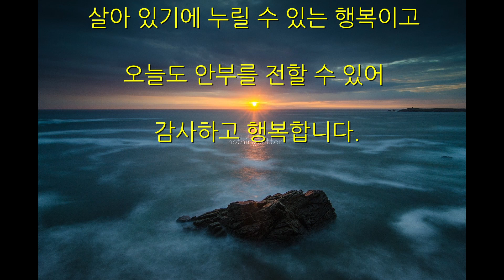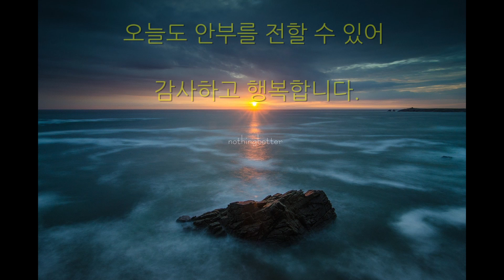[좋은 글]사람을 좋아하고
사람을 좋아하고,

만남을 그리워하며,

작은 책갈피에 끼워 놓은

예쁜 사연을 사랑하고,

살아있어 숨소리에 감사하며,

커다란 머그잔에 담긴 커피 향처럼

향기로운 아침이 행복합니다.

어디서 끝이 날지 모르는

여정의 길에,

이야기 할 수 있는

사람이 있어서 좋고,

말이 통하고 생각이 같고,

눈빛 하나로 마음을 읽어주는

좋은 친구가 있어 행복합니다.

녹슬어가는 인생에,

사랑받는 축복으로

고마운 사람들과 함께하는

음악처럼 흐르는 하루가

아침을 볼 수 있어 행복하고

꿈이 있어 행복하고

사랑을 베풀 수 있어 행복하고

기쁨도 슬픔도 볼 수 있어 행복하고

사랑의 기쁨도 모두 다

살아 있기에 누릴 수 있는 행복이고

오늘도 안부를 전할 수 있어

감사하고 행복합니다.